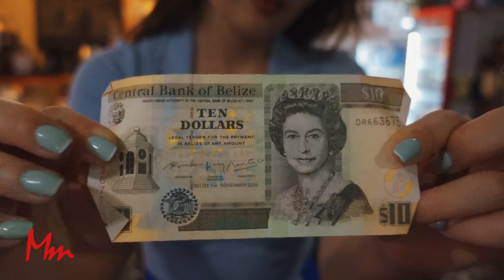Belize locals tell me their stories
Belizean locals are some of the warmest and most open-minded people you can meet. Here, I hang out with Belize locals in San Ignacio to understand them more.

Most Belize videos on Youtube can be only about the jungle or the snorkeling, and not enough about the people. I hope I scratched the surface on the topic. Enjoy. (Travel Documentary, 2022)

In This Video:

-Eva's. One of the newest and swankiest spots in San Ignacio. Often open late and are reliable for late night ice cold Belikin cravings. Here I try local rum and local Belizean beer while chatting with the locals.

-Riverside party. I came to San Ignacio on a good Friday. Being very religious, Belizeans go crazy during the Easter Weekend. This river party was the Easter celebration. Here, I got to dip my toes in the Macal river, enjoyed local artists perform, and of course, danced a bunch. There were plenty of vendors serving various foods and Belikin.

-I spoke to an expat from Uzbekistan, who moved to Belize and runs an Air B&B joint called Mana Kai Camping & Cabins. She opened up about pros and cons of living in Belize from an outsider's perspective.

-I ran into yet another expat from Canada. She moved to Belize with her husband and now is in salsa business. She also runs Wish Willy River Cabanas in San Ignacio.

-The British and Guatemala have been historically tied to Belize. Their relationship is a contentious issue, depending on who you talk to. I asked around people's opinions on the matter.

ABOUT:
Thank you for checking out my Travel Essays!
I'm Mel Mashbat, a Mongolian who studied in Russia and lives in the U.S. I'm a nerd who loves to travel and geek out on history, food, and culture.
I hope you come along the journey!